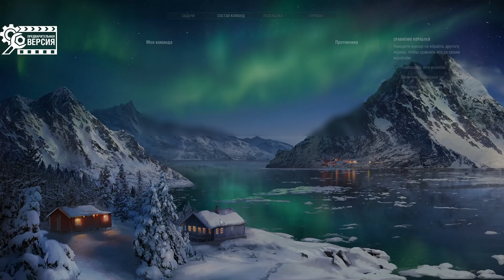Легендарная модернизация на Yamato ★ World of Warships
Целевая аудитория (ЦА) игры World of Warships будет довольна! Тестируем новую легендарную модернизацию на японском линкоре Yamato (Ямато) для игры про корабли World of Warships (WoWS).